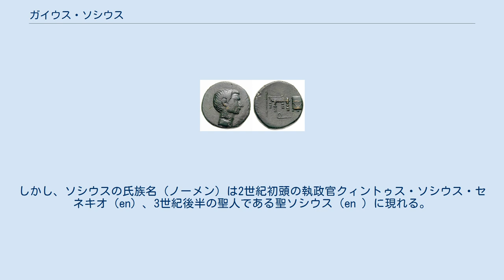ガイウス・ソシウス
ガイウス・ソシウス（Gaius Sosius）はプレブス（平民）出身の共和政ローマの政治家・軍人。
 紀元前44年3月15日にカエサルが暗殺されると、ソシウスはアントニウス派に加わり、紀元前39年ごろに財務官（クァエストル）を務めている。
紀元前38年には解任されたプブリウス・ウェンティディウス・バッススに代わってシリア属州及びキリキア属州の総督に任じられた。
ソシウスはアントニウスからエルサレムを占拠するアンティゴノスと戦うヘロデ大王を支援するよう命令された。
紀元前37年、ヘロデと共にエルサレムに進軍し、ここを占領した。
ソシウスはヘロデを王位につかせヘロデ朝が成立した。
この勝利を讃えて、ソシウスはローマに戻った紀元前34年に凱旋式を実施している。
 紀元前32年には執政官に就任、同僚執政官はグナエウス・ドミティウス・アヘノバルブスであった。
アウグストゥスとアントニウスの間に内戦が勃発すると、ソシウスはアントニウウスを支持し、元老院ではオクタウィアヌスを激しく非難した。
結局ソシウスは東方へ逃れることとなる。
紀元前31年、アクティウムの海戦に先立ちアントニウス艦隊を指揮、緒戦でルキウス・タリウス・ルフス（en）の艦隊に勝利するが（カッシウス・ディオ50.14による）。
しかしマルクス・ウィプサニウス・アグリッパの援軍が現れて戦いに加わり、キリキア王タルコンディモトゥス I世（en）は戦死、ソシウスも戦場を脱出せざるを得なくなった。
カッシウス・ディオはソシウスも戦死したとする。
しかしその後に行われたアクティウムの海戦ではアントニウス艦隊の左翼を指揮したことが分かっている。
海戦での敗北後、ソシウスは脱出したものの結局は捕らえられ、オクタウィアヌスの面前に引き出された。
しかしルキウス・アッルンティウス（en）の取り成しにより助命されている。
ローマに戻ったソシウスは、紀元前34年から行っていたアポロ・ソシアヌス神殿（en）の修復作業を完了させ、オクタウィアヌスに捧げた。
 ソシウスは紀元前17年にアウグストゥスが復活させた競技会の15人委員会の一員であったことが碑CIL 6.32323 = ILS 5050で確認できる。
またアラ・パキス（平和の女神パクスの祭壇）にも、15人委員（en）として記録されている。
 ソシウスに息子がいたかは不明であるが、娘は二人いた。
しかし、ソシウスの氏族名（ノーメン）は2世紀初頭の執政官クィントゥス・ソシウス・セネキオ（en）、3世紀後半の聖人である聖ソシウス（en ）に現れる。